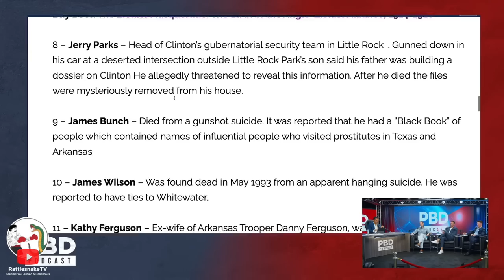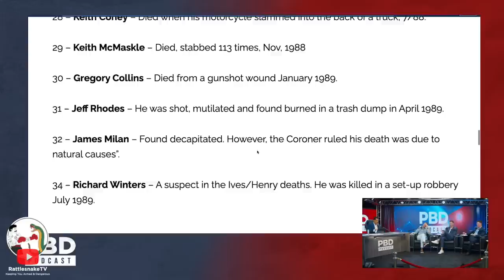PBD SAVAGELY Roasts Politician (He Really Went There?!)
🗞 Sign up to get RELIABLE DAILY NEWS with my GO TO source

A list of some of our favourite equipment and where to buy it 😁